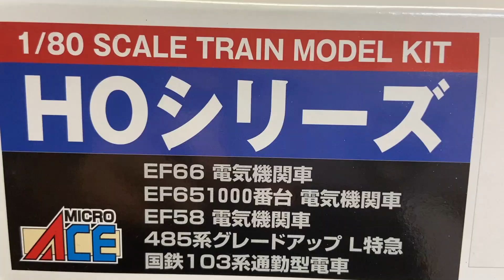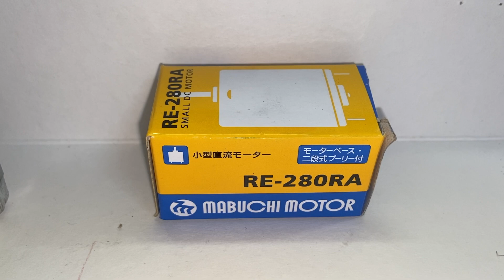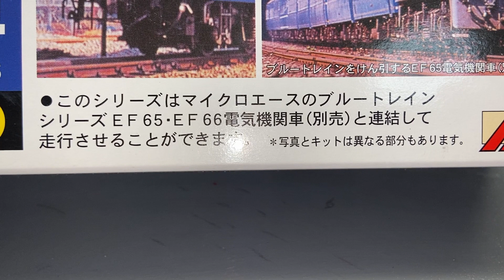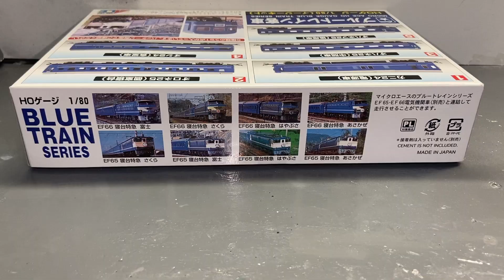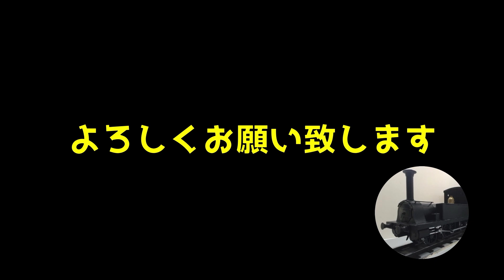敢えて 鉄道模型 プラモデル で ブルートレイン3車両をつくる ブルートレイン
ブルートレイン3車両をつくる　が流行っていますが、敢えて、マイクロエースの 鉄道模型 プラモデルの　ブルートレイン　で挑戦（？）しました
電気機関車はEF66形です

【自己紹介】
ペーパー主体で模型を作ってます☆ （過去6回専門誌に掲載）
自作模型の走行動画、製作動画をアップしていきます！
主に鉄道模型の蒸気機関車を製作していますが、船舶模型など様々なジャンルに挑戦していきます！

※動画の内容は事実と異なる場合があります
※製作動画等を参考する場合は自己責任でお願いします
　万一、失敗、怪我等をされた場合でも一切責任を負えませんので予め御了承下さい

「【祝】チャンネル開設！【鬼滅の刃に登場する8620製作】【ペーパー主体の作品の走行】」

「【過去動画紹介】 蒸気機関車 鉄道模型 手作り ハンドメイド トーマス 迷列車 がんばれタッグス なんでもござれwww Steamlocomotive Thomas TUGS railmodels」

鉄道模型 で【応援動画】がんばれ！　羅須地人鉄道協会 「成田ゆめ牧場」の「まきば線」

「鉄道模型サイズで『がんばれタッグス』『きかんしゃトーマス』のクレーン【ビックミッキー】を作る　How to make Big Mickey from TUGS and Thomas & Friends」

「鉄道模型【Gゲージの車輪】を自作する

「自作 鉄道模型 きかんしゃトーマス のピータ・サムを作る

「【 ワンコイン で 鉄道模型 】 Gゲージ サイズの 蒸気機関車 （ディスプレイモデル）の製作」

「迷列車 ？　きかんしゃトーマス ？　いいえ、【蒸気モノレール】です（ 鉄道模型 Gゲージ サイズ）How to make steam monorail ( It seems like Thomas )」

「バック・トゥ・ザ・フューチャー PART3 ( Back to the Future PartⅢ / BTTF 3)に登場する 蒸気機関車 型のタイムマシン【ジュールヴェルヌトレイン】を作りました」

「【レストア動画】 蒸気機関車 の 鉄道模型 を 動態復元 ？　北海道 帯広市 トテッポ通り に保存されている 軽便鉄道 十勝鉄道 4号機」

「これも 迷列車 ？  きかんしゃトーマス のタミカの仲間 蒸気動車 の 鉄道模型 を製作」

「手作り 鉄道模型 の 蒸気機関車 【ドームを作る】（これで きかんしゃトーマス も 迷列車 も作れますwww）」

「Nゲージ で 　有名な マイクロエース の HOゲージ 鉄道模型 の プラモデル で きかんしゃトーマス のスカーローイ鉄道」

「How to make GWR locomotive from Thomas&Friends and GreatWesternRailway. きかんしゃトーマス のオリバーを 鉄道模型 サイズで作る」

「自作 蒸気機関車 鉄道模型 の紹介（今回 トーマス 関係は お休みですww）Steam locomotive models」

「有名 おもちゃ プラレール の 蒸気機関車 の 機関庫 を作りました（きかんしゃトーマス や 鉄道模型 にも使える！？） 玩具」

「ペーパー主体 手作り 鉄道模型 福岡県 貝島炭鉱 蒸気機関車 アルコ22号 の紹介」

「ジブリ コクリコ坂から の”親父のタグ” と きかんしゃトーマス のスタッフが製作した人形劇 がんばれタッグス のテンセンツを作りました TUGS」

「きかんしゃトーマス に登場する 大西部鉄道 （ GWR ）のダックを 鉄道模型 サイズ（ Gゲージ ）で製作　Thomas  Thomas&Friends & GreatWesternRailway」

【製品紹介動画】
「【 開封動画 】　おもちゃ ？　鉄道模型 ？　Nゲージ ？　昔ながらの おもちゃ屋さんで 蒸気機関車 の おもちゃを購入しました」

「鉄道模型 Nゲージ の 電気機関車 マイクロエース の ED42形を紹介します」

「鉄道模型 の前に通る道 プラレール の ガチャガチャ版 カプセルプラレール の紹介（ 蒸気機関車 メイン）」

「鉄道模型 HOゲージ の ブルートレイン 牽引の 電気機関車 の プラモデル を作りました」

「もはや偉業 マイクロエース で 製品化 された 蒸気機関車 7100形 と 9800形  Nゲージ 鉄道模型 を紹介します」

【BGM使用元】様
　-DOVA-SYNDROME

【効果音使用元】様
　効果音ラボ

ペーパーで鉄道模型を作ろうという方はこちらのアカウントと動画もご覧になってみてください
大変参考になると思います

「ティッシュの空き箱があったので旧型電車を作ってみました　近鉄6301形　How to make a realistic paper train model at home」

「レトルトの空き箱があったので幻の電車を作りました　How to make a realistic train model / HO scale」